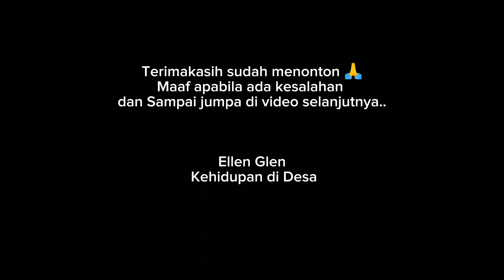Masakan Desa Sederhana Sop Gambas / Oyong | Makan di Desa, Hidup di Desa | Kehidupan Desa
Hallo Rek..!!

Masakan desa sederhana Sop Gambas / Oyong kali ini hasil panen sendiri. Di desa ku menyebutnya Gambas ya Rek.. kalau ditempat kalian apa ? Ehe' 🤭

Kunjungi juga video shorts dan tiktok aku, untuk video yang ada dialog dengan bahasa jawa campur bahasa indonesia. Agar kalian lebih mengerti lagi isi videoku.
Snackvideo: Ellen.Glen